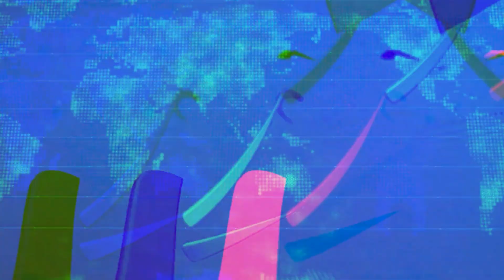Imran khan & President Arif Alvi Ready to Give Surprise PDM Govt | Rana Azeem Latest Vlog